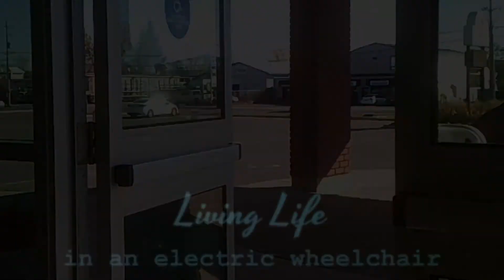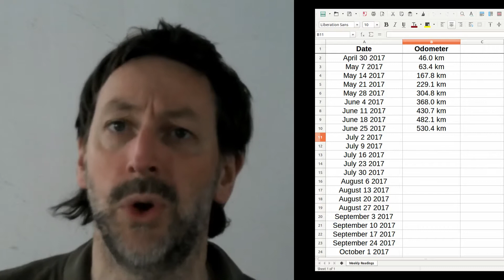Adding An Odometer To A Power Wheelchair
In this video I share the process of adding a digital bike odometer to your power wheelchair.  I'm use this to track my usage so I am able to predict when maintenance will be needed.  This way I am able to play for maintenance instead of responding to break downs.  In this way my power wheelchair remains an asset and not a liability.